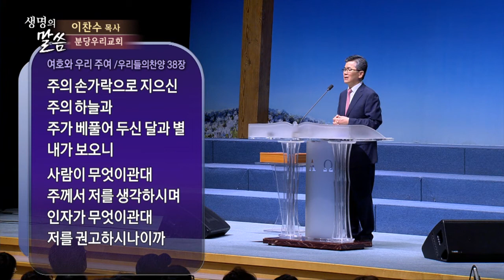진짜 강한 자가 되기 위해서는 | 분당우리교회 이찬수 목사 [주일예배 / 설교]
설교 제목 : 진짜 강한 자가 되기 위해서는

1. 믿음이 강한 우리는 마땅히 믿음이 약한 자의 약점을 담당하고 자기를
    기쁘게 하지 아니할 것이라
2. 우리 각 사람이 이웃을 기쁘게 하되 선을 이루고 덕을 세우도록 할지니라
3. 그리스도께서도 자기를 기쁘게 하지 아니하셨나니 기록된 바 주를
    비방하는 자들의 비방이 내게 미쳤나이다 함과 같으니라
4. 무엇이든지 전에 기록된 바는 우리의 교훈을 위하여 기록된 것이니
    우리로 하여금 인내로 또는 성경의 위로로 소망을 가지게 함이니라
5. 이제 인내와 위로의 하나님이 너희로 그리스도 예수를 본받아 서로 뜻이
    같게 하여 주사
6. 한마음과 한 입으로 하나님 곧 우리 주 예수 그리스도의 아버지께 영광을
    돌리게 하려 하노라
7. 그러므로 그리스도께서 우리를 받아 하나님께 영광을 돌리심과 같이
    너희도 서로 받으라
8. 내가 말하노니 그리스도께서 하나님의 진실하심을 위하여 할례의
    추종자가 되셨으니 이는 조상들에게 주신 약속들을 견고하게 하시고
9. 이방인들도 그 긍휼하심으로 말미암아 하나님께 영광을 돌리게 하려
    하심이라 기록된 바 그러므로 내가 열방 중에서 주께 감사하고 주의
    이름을 찬송하리로다 함과 같으니라
10. 또 이르되 열방들아 주의 백성과 함께 즐거워하라 하였으며
11. 또 모든 열방들아 주를 찬양하며 모든 백성들아 그를 찬송하라 하였으며
12. 또 이사야가 이르되 이새의 뿌리 곧 열방을 다스리기 위하여 일어나시는
      이가 있으리니 열방이 그에게 소망을 두리라 하였느니라
13. 소망의 하나님이 모든 기쁨과 평강을 믿음 안에서 너희에게 충만하게 하사
      성령의 능력으로 소망이 넘치게 하시기를 원하노라